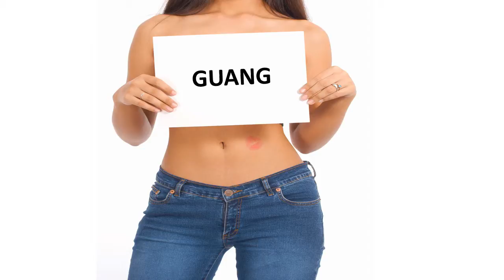Herzlichen Glückwunsch zum Geburtstag GUANG